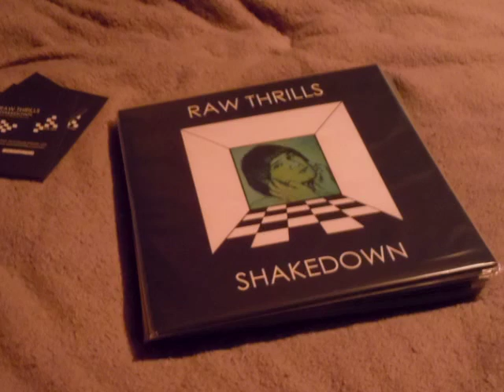Raw Thrills - Daydream Shivers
Recorded at Melrose Studios (Brooklyn, NY), late 2010

"Shadows cast inside my room
Painted pictures bright by noon
Heat from the sun
It warms my face
Impending sunshine full of grace

Close my eyes go back to bed
Daydream shivers inside my head

I don't know yet where I stand
And take a chance and be a man
To see the light then walk into
Filtered minds run through and through
Another hope
A different way
To make it last
So you can stay

from "Shakedown", released 01 February 2011 by Sixteen Tambourines Records in Japan

written and recorded by Zak Mering
Zac Davis on guitar and backup VOX